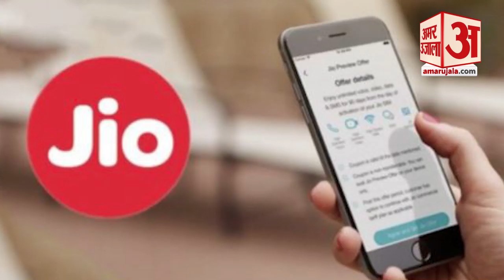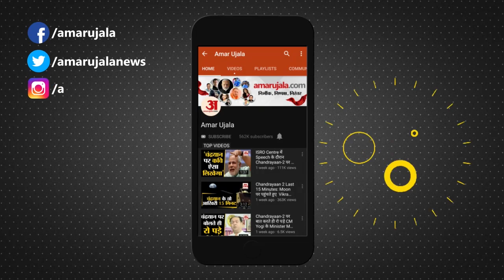जानिए क्या है Jio का सबसे सस्ता Plan, कीमत 130 रुपये से भी कम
अगर आपके पास Jio का Sim Card है और आप किसी ऐसे प्लान की तलाश में हैं जिसकी कीमत कम हो तो जियो आपके लिए लेकर आया है सबसे सस्ते 28 दिनों वाला Pre-Paid Plan। क्या है ये प्री पेड प्लान और कहां से आप ये प्लान लें, जानिए इस रिपोर्ट में।